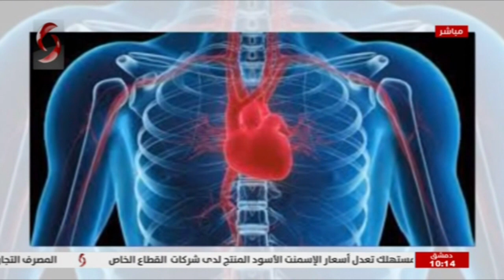د. حسن ابراهيم - اختصاصي بالأمراض الداخلية وأمراض القلب | 2021/4/21